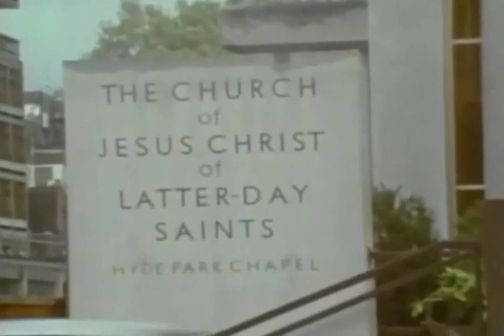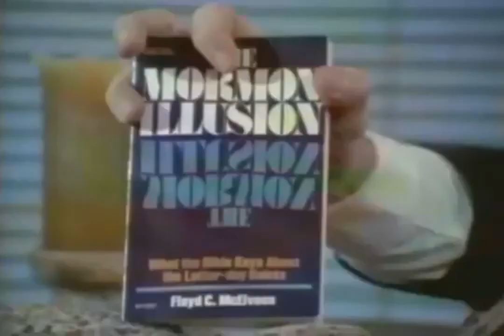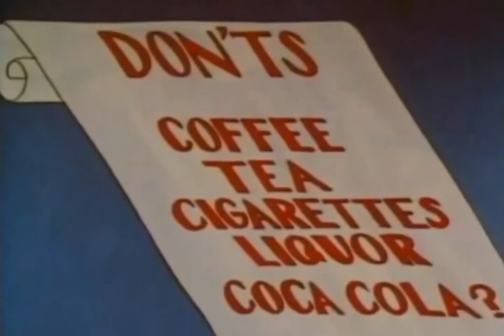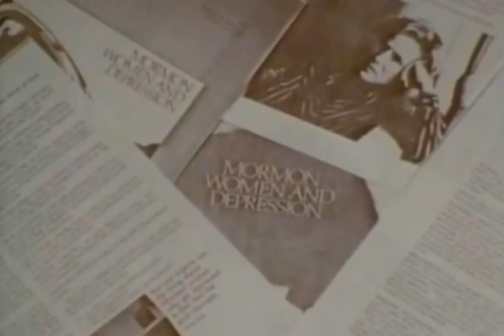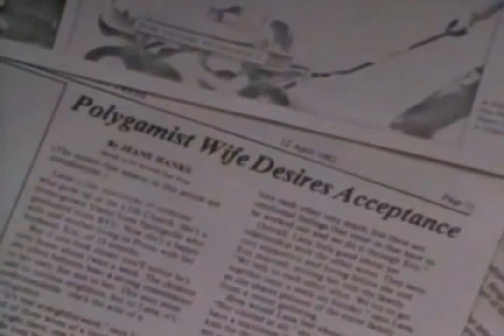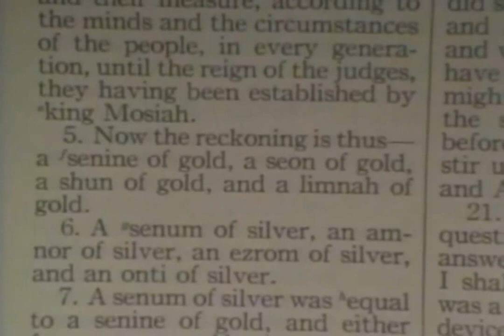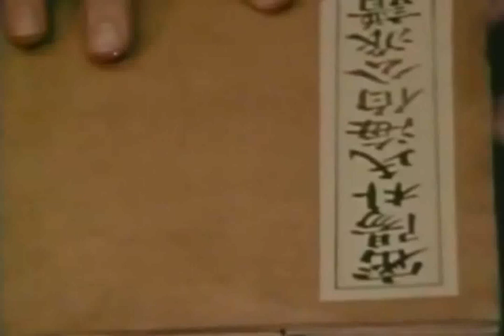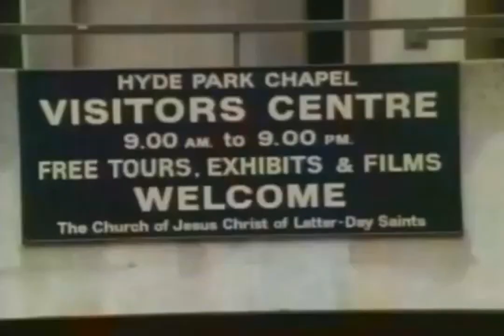Mormonismo (Mórmons) "Os Fabricantes de deuses" [Documentário]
Documentário mostra varias coisas que os mórmons acreditam, mostra que o deus e o jesus que eles acreditam são diferentes do Deus e do Jesus da bíblia.
Mostra varias pessoas que eram mórmons e o que aconteceu na vida delas.

O nome do documentário é "Os Fabricantes de deuses", feito em 1982.

Em particular, a Igreja Mórmon ensina que cada espírito humano é um filho espiritual literal de Deus. Além disso, a Igreja ensina que o ser humano pode alcançar, por meio da Expiação de Jesus Cristo, a exaltação, o que significa que todos os seres humanos podem herdar a glória e tudo que Deus possui.

O Livro de Mórmon ensina que Deus, o Pai, e seu Filho Jesus Cristo, e o Espírito Santo são "um", com Jesus aparecendo com um corpo de espírito antes de seu nascimento, e com um corpo tangível após sua morte e ressurreição.

Segundo a religião dos mórmons, a união de duas pessoas é sagrada e eterna, mesmo após a morte as almas estarão entrelaçadas. Somente no momento de deixar o templo que o casal pode se vestir com os trajes de casamento tradicionais. ... Os pais dela, que são de outra religião, não puderam acompanhar a cerimônia.

💬 Comentar
📱📲 Compartilhar

Muito Obrigado! 👏🏻😀👍🏻